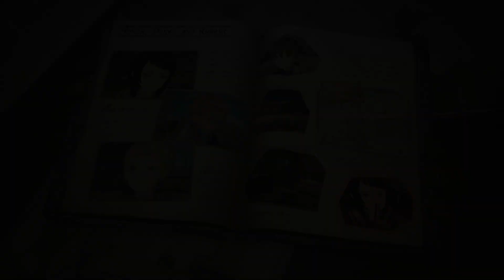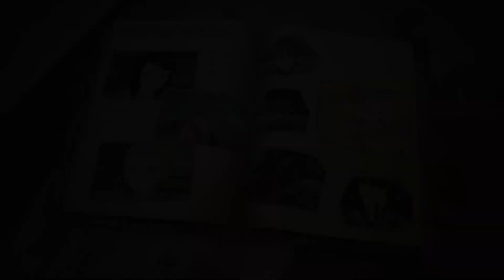Valkyria Chronicles 4 (part 52) | Soldier's Honor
These people have issues.